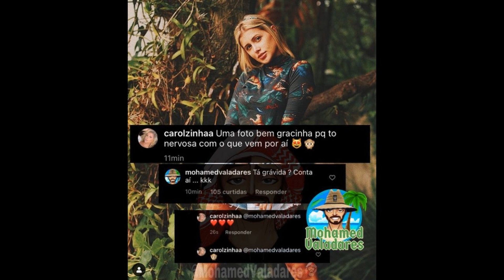REZENDE REENCONTRA LE AZEVEDO E TRETA PEGA FOGO! + CAROL GARCIA ESTÁ GRÁVIDA!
Carol Garcia / Carolzinha estaria grávida em uma gravidez de seu namorado . A treta entre Rezende e Letícia Azevedo / Le Azevedo , ex-integrante da ADR , voltou e o processo judicial corre na Justiça com pedido de multa rescisória do contrato de R$ 500 mil . No vídeo anterior vimos: Vão ter um bebê / filho !? Gkay estaria grávida , pois o site Wikipédia vazou a suposta gravidez e o pai seria o Rezende . A Treta voltou ! Rezende termina / terminou o namoro por traição à Gkay após postar um stories no Instagram em uma balada com amigos e , incluindo gaab mendes / gab mendes , o famoso Gabriel . Gessica Kayane descobriu e xingou Rezende e uma suposta traição com amante foi revelada . A menina apareceu e revelou tudo . Ele , o rezende respondeu sobre as conversas de WhatsApp que a suposta amante teria prints falando no vídeo que gravou em uma balada em Florianópolis / Floripa / Jurerê !  Tudo em um bar / barzinho ! No vídeo anterior vimos sobre Rezende : onde briga e termina com GKay !? Virgínia fala sobre suposta traição de Zé Felipe !? Acabou o namoro / relacionamento ? No outro vídeo vimos sobre Rezende ser pai de um filho da Gkay , que estaria grávida em uma gravidez !? Laís Bianchessi reata namoro e dá beijão no Pedro Padilha , um beijo daqueles . Zé Felipe respondeu uma fã do Rezende e causou polêmica ! No outro vídeo vimos sobre Virgínia Fonseca e o cantor sertanejo Zé Felipe , em que ela dá um tapa no rosto dele e fãs apontam traição , ela foi traída ou ele traído ? Treta / confusão / briga , ainda uma fã expôs o casal virlipe sobre falta de humildade ao pedir para tirar uma foto !
No vídeo anterior à isso vimos sobre Rezende ou rezendeevil , que é ex namorado / ex-namorado de Virgínia Fonseca , que é sua ex namorada / ex-namorada . Rezende fez uma tatuagem de G e todos pensaram que era de GKay , mas era de Gabriel . Zé Felipe brigou e Rezende respondeu ! Rezende é dono da ADR e da casa de gravação , que ainda conta com Emily Garcia , João Vitor ou João Rezende , Ana Mosconi , Laís Bianchessi e Carol ou Carolzinha Garcia . Rezende dono do  @rezendeevil  e Gkay dona do canal  @GKAY . Gueroba ! Virgínia está grávida em uma gravidez da Maria Alice ! Traiu !?  Rezende foi para uma festa ou festinha ! Alice Pradda foi quem expôs tudo ! ou Alice Prado ! Álvaro amigo da Gkay falou sobre ela traída / traído em uma traição que o Rezende traiu ! Terminaram ! Rezende bebeu e estaria bêbado ! Rezende será pai !?